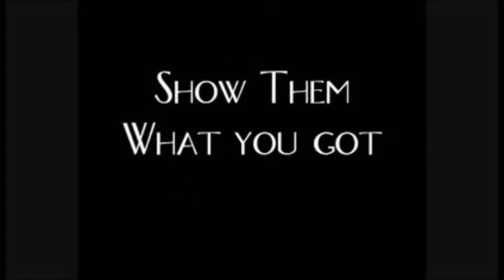Modjo~ Lady Hear Me Tonight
Movie made for Lady Hear Me Tonight by Modjo